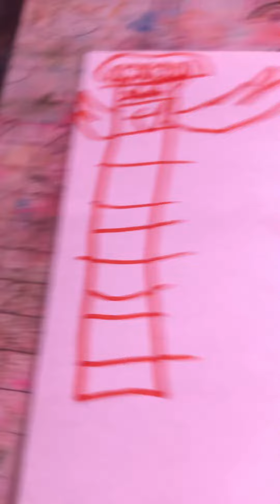@TsipAlisaHere’s Numberblocks 1-infinity.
Original by Alphablocks and more.